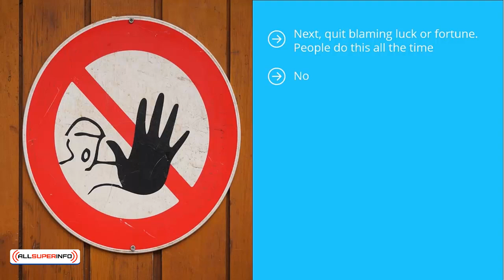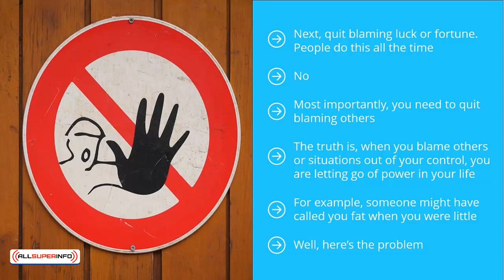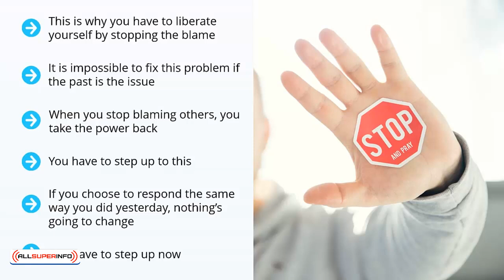07 Quit Apologizing For Your Flaws